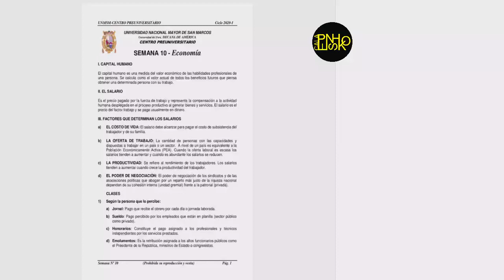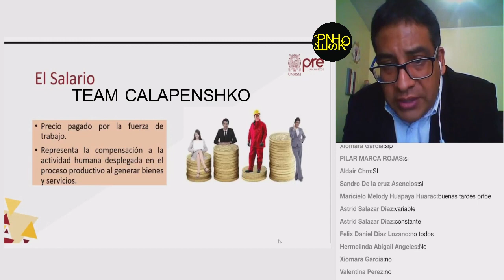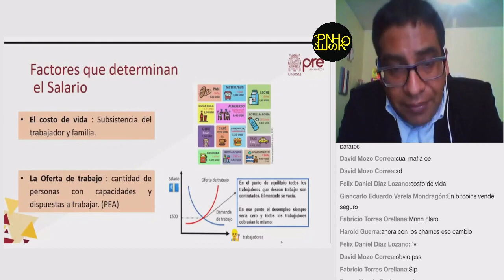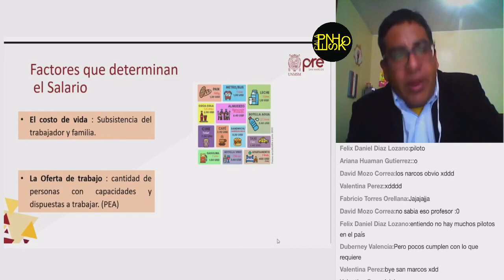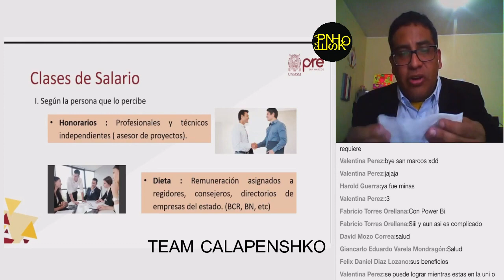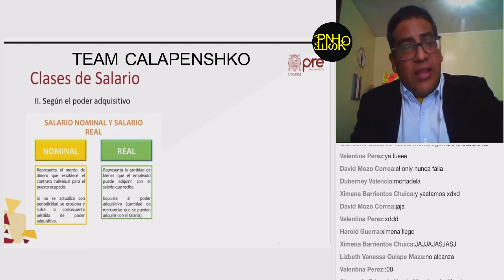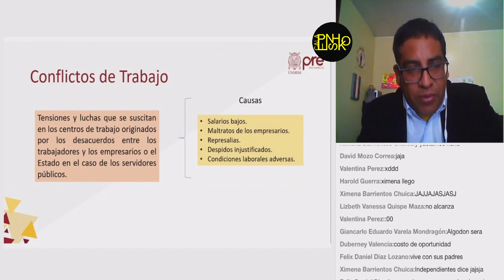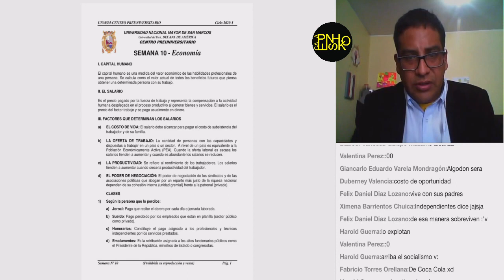ECONOMÍA SEMANA 10 PRE SAN MARCOS 2020 I ¨X¨📚🖥️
Semana 10
Ciclo: 2️⃣0️⃣2️⃣0️⃣ 1️⃣
📚Curso: Economía
📌Tema: Capital Humano.
Profesor👨🏻‍🏫: Pedro Mascaro.
🌐Extra "Libro CEPUSM 6ta Edición"